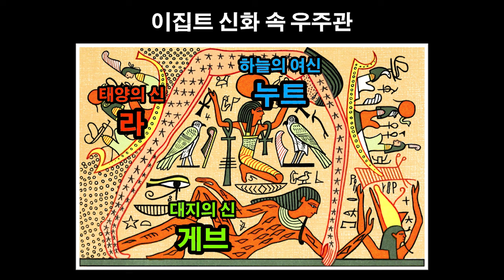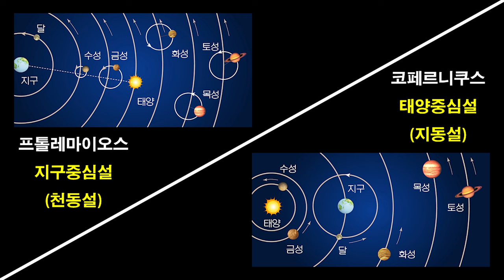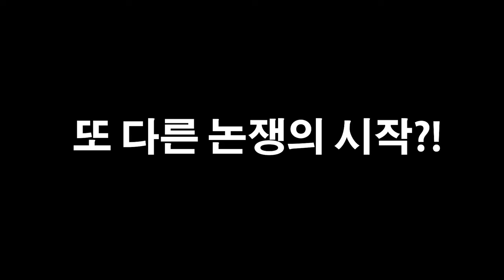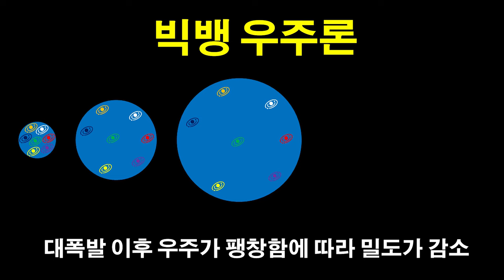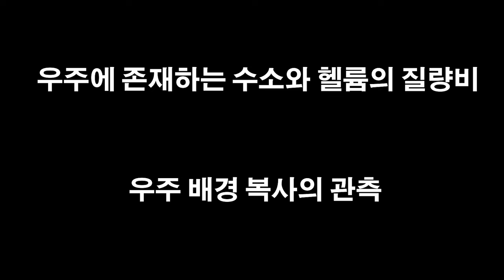[짧게 보는 과학 상식] 우주의 시작과 빅뱅 우주론 - 한 눈에 보는 고1 통합과학 길라잡이 (001)